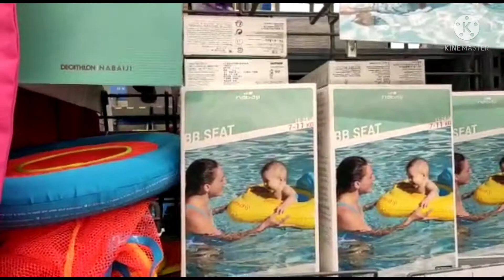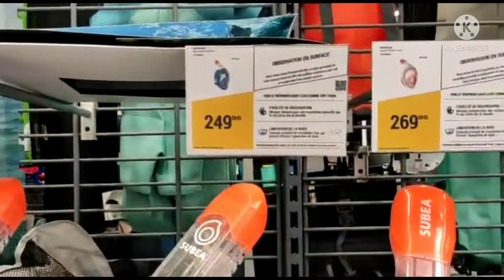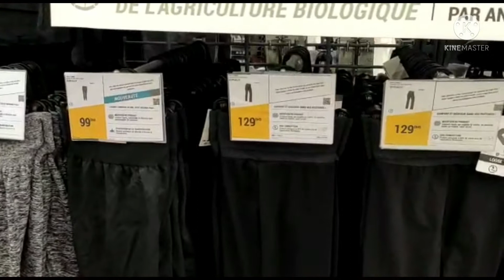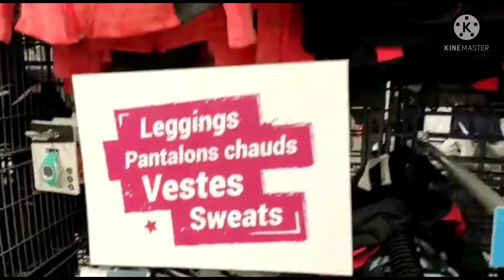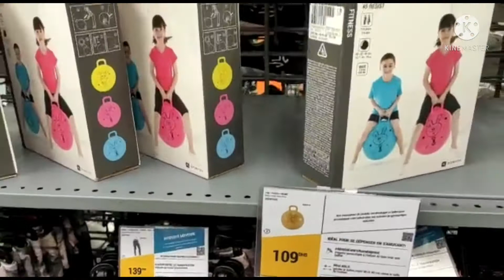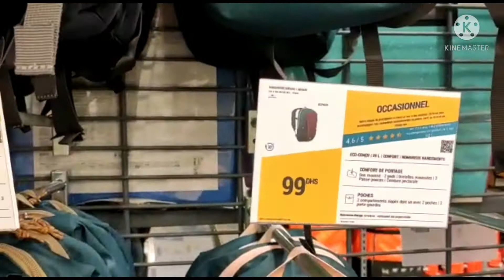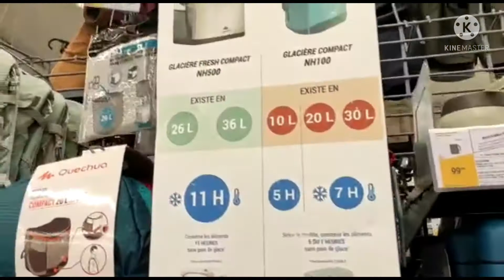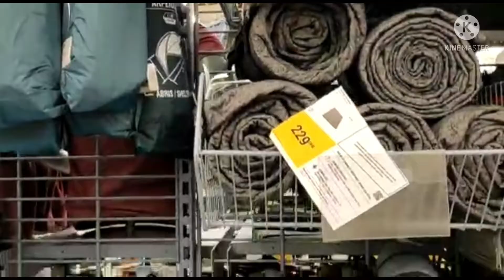جولة في ديكاتلون طنجة للملابس و المنتجات الرياضية 💯و العثور على البوركيني🏊Decathlon